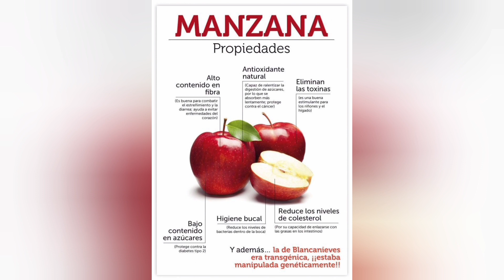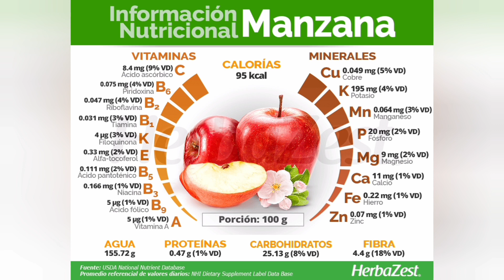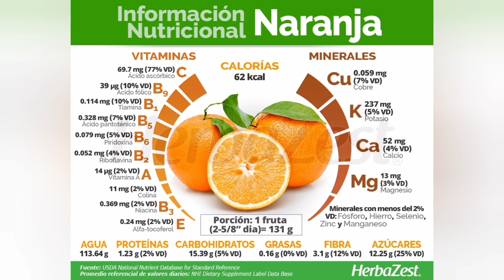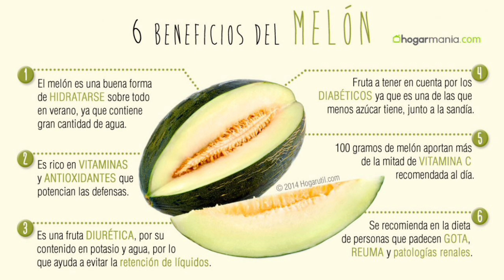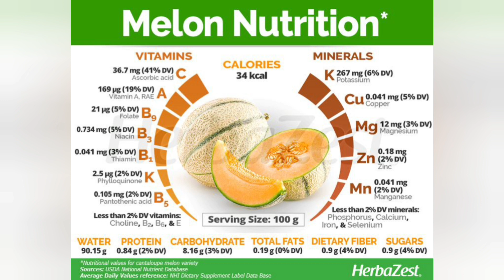Frutas para nuestros 🕊️🐦🐦🐦